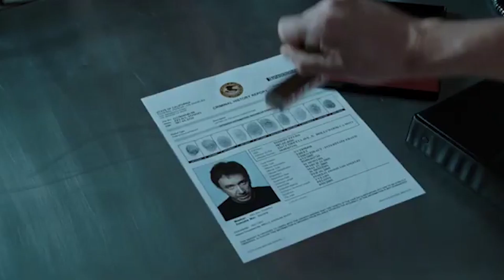🎥 CRAZY ON THE OUTSIDE (2010) | Movie Trailer | Full HD | 1080p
A recently paroled ex-con who has trouble adjusting to the wacky normalcy of life outside of prison. He has spent the last three years behind bars after getting caught committing a crime and taking the rap for his much more dangerous pal.
Director: Tim Allen
Writers: Judd Pillot, John Peaslee
Stars: Tim Allen, Sigourney Weaver, Jeanne Tripplehorn